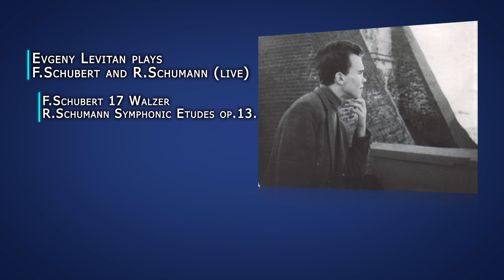Evgeny Levitan plays F.Schubert and R.Schumann (live)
F.Schubert 17 Walzer
R.Schumann Symphonic Etudes op.13.